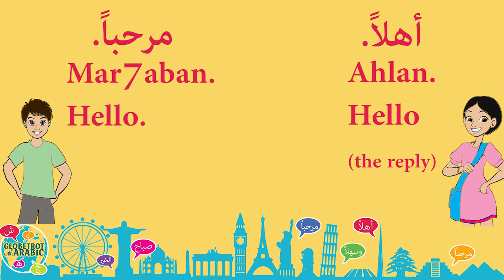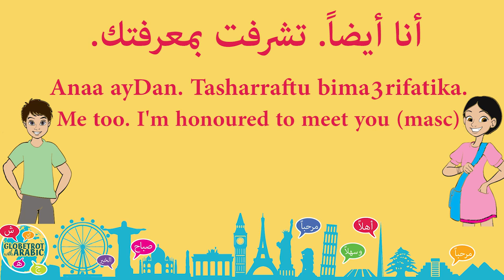First conversation in Modern Standard Arabic (MSA)-العربية الفصحى - SPEAK ARABIC